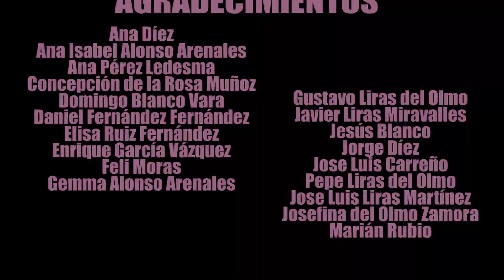Capítulo 5. Ensalada | Cubiertos de Plata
Capítulo 5. Ensalada.

Si te entra el hambre, prepara tú mismo una rica ensalada de berros siguiendo el tutorial de Cocina2

Este es un proyecto realizado por alumnos de Comunicación Audiovisual de la Universidad Europea Miguel de Cervantes.

Si quieres colaborar con la financiación de este proyecto puedes hacerlo a través de nuestro PayPal

¡Gracias!